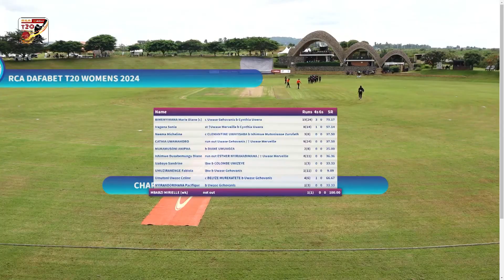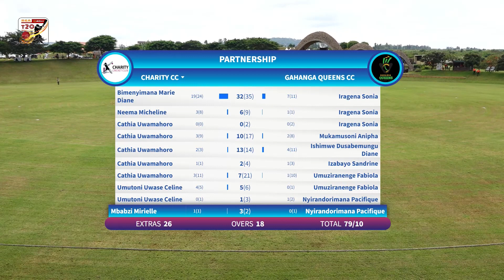gahanga Queens Victorious Uwase's 40* Powers Past Charity CC | Rwanda T20 League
day 4 match 7 highlight gahanga queens cc vs charity cc